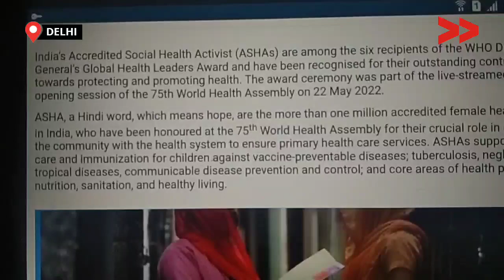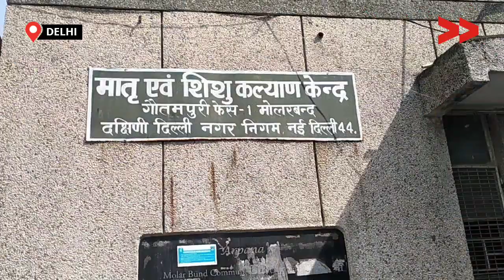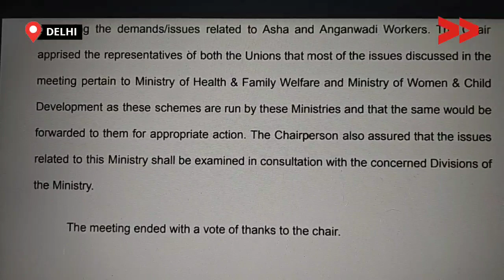Scheme Workers to Stage a Massive Protest in Delhi | DESH KI ASHA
आशा कार्यकर्ता की लड़ाई काफी समय से चलती आ रही है और आज हम सभी आशा से और उनके कामों से परिचित है| आज हम ये जानते है की किस तरह उन्हे आज भी एक स्वयंसेवी बनकर काम कराया जा रहा है| आज हमारे देश में दस लाख से भी ज्यादा आशा कार्यकर्ताओं को केवल 3,000 मासिक मानदेय देकर 10 से 14 घंटे का काम लिया जाता है| और ये तो दिल्ली का आंकड़ा है कई राज्यों में तो इन्हें केवल 2,000 ही मिलता है और वो भी नियमित समय पर नही दिया जाता है| आज भी आशा वर्कर दिल्ली में वेतन की वजह से अपना घर चलाना बहुत मुश्किल हो रहा है l इसके विरोध 21 नवम्बर को आशा कार्यकर्ताएं एक बड़ा आन्दोलन दिल्ली में कर रही हैं|

Community Correspondent Aashish Kumar reports from Delhi for Video Volunteers.  Learn more about Aashish Kumar and see other videos of his